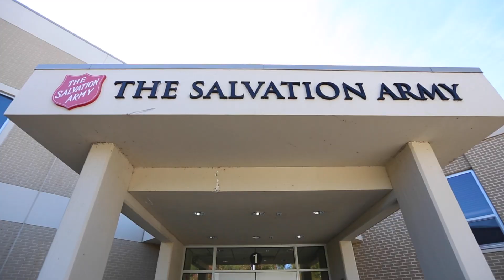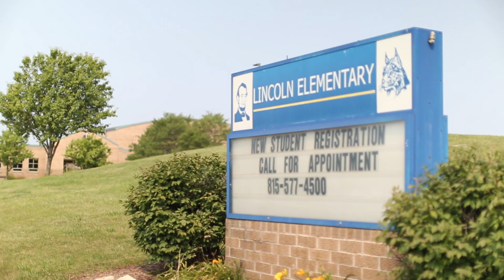Greater Joliet Area YMCA: Growing Stronger Together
For over 95 years, the Greater Joliet Area YMCA has worked hand-in-hand with our neighbors to bring about meaningful change in our community. Even during times of crisis, the Y has found ways to support children, families and seniors living in the communities we serve. But, we cannot do it alone.

You can make a difference in the lives of people living in our community, your friends and neighbors, by making a charitable gift to the Greater Joliet Area YMCA’s Mission Strong Fund. Your donation will help to ensure that no one is turned away from the Y due to the inability to pay.